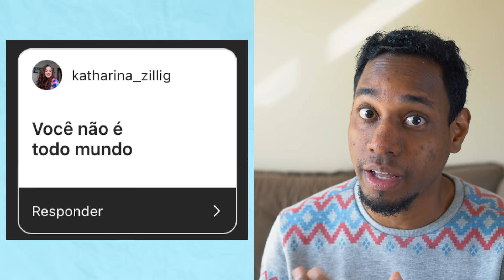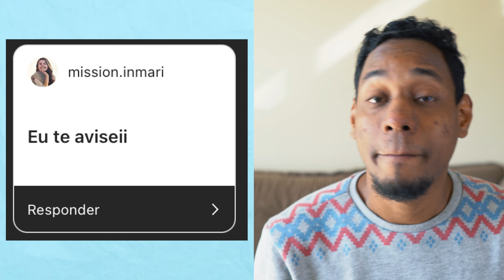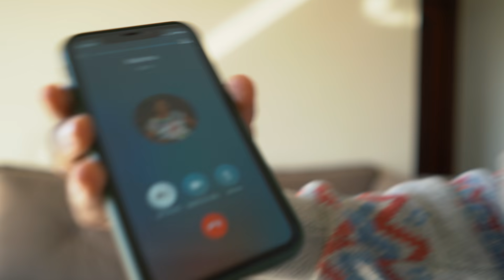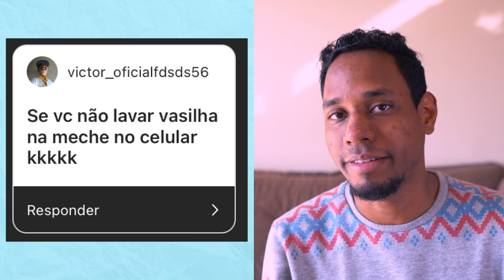COISAS DE MÃES 🥰❤️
Deixa aí nos comentários quais vídeos você gostaria de ver!
E não se esquece de compartilhaaar! ❤️

🎥 Direção: Tato Rocha
📜 Texto: Igo Rocha
🛠 Produção: Igo Rocha e Tato Rocha